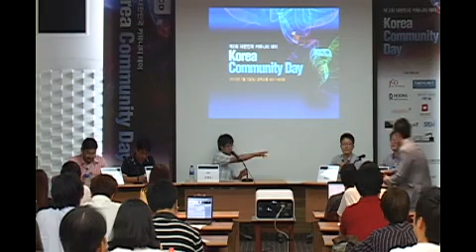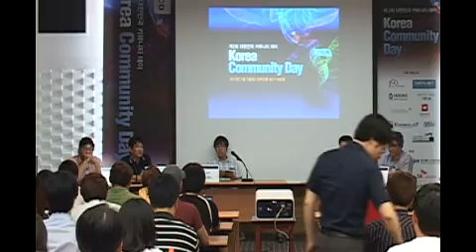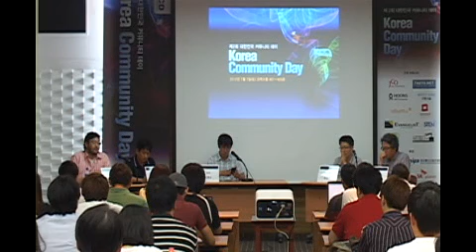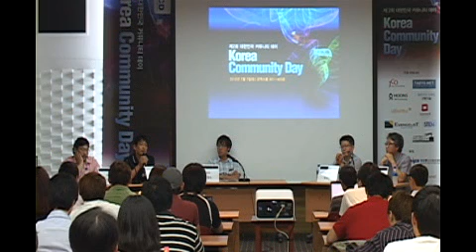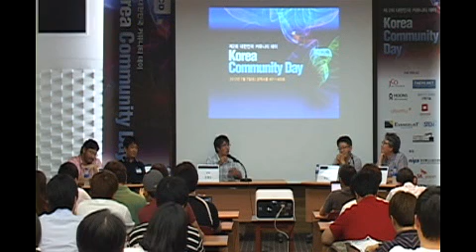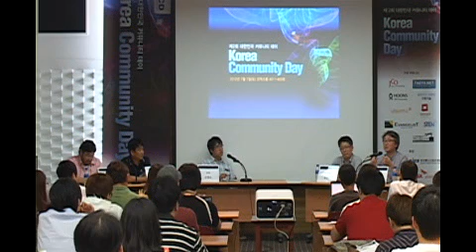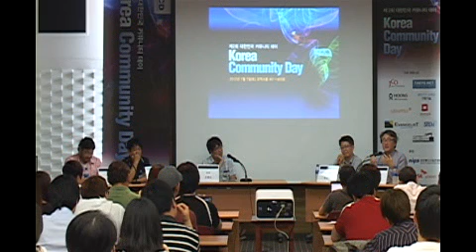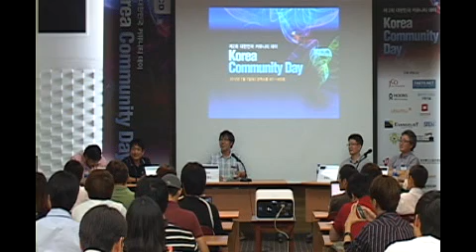아키텍트를 말한다 1